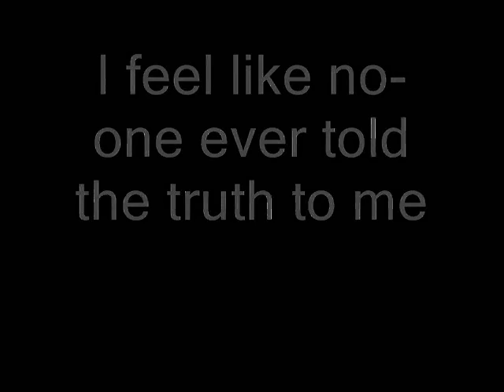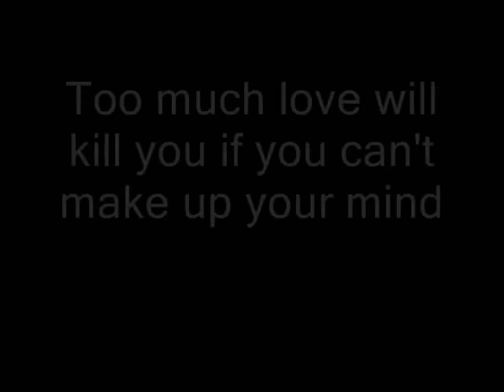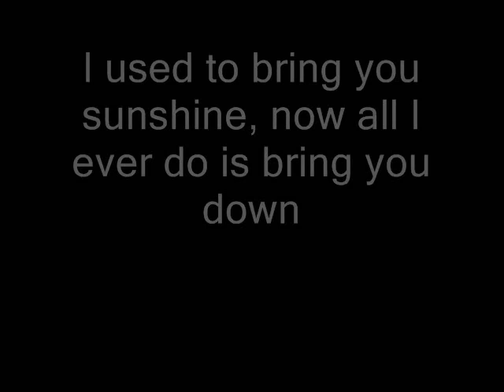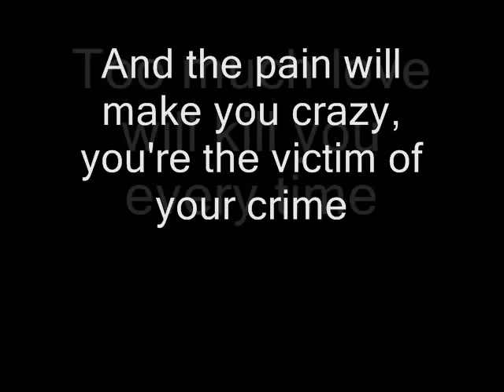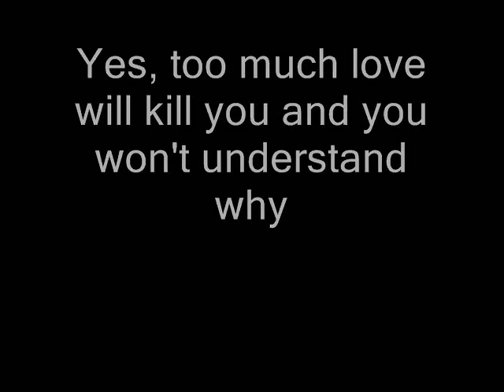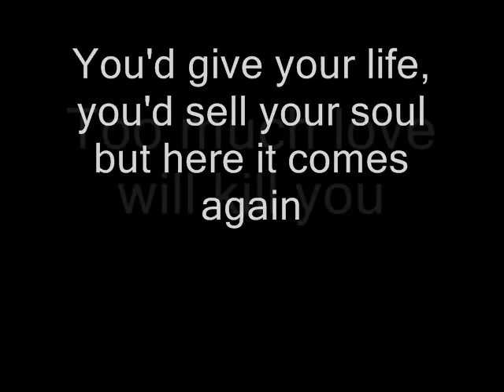Queen - Too Much Love Will Kill You (Lyrics)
Queen - Too Much Love Will Kill You with lyrics